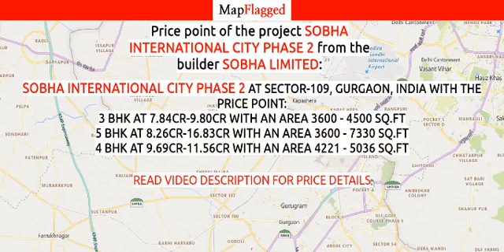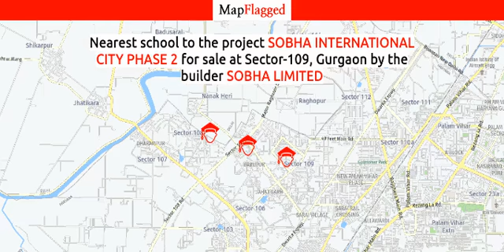Gurgaon | Sobha International City Phase 2 by Sobha at Sector-109 | MapFlagged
Following is the detail of Sobha International City Phase 2, a project by Sobha Limited:

Project Highlights:
HUDA approvedReady to moveLoans approved from major banks such as HDFC Bank, Axis Bank, LIC Housing Finance Ltd, Standard Chartered Bank, Indiabulls, Punjab National Bank, ICICI Bank, First Blue Home Finance Ltd, DHFL Bank and Tata Capital Housing Loans,
About Project:
With Sobha International City Phase 2, you are setting out toward heaps of pleasurable astonishments as there are consistent quantities of fun activities in Sector 109. The energizing activities in Gurgaon distinctive sort as night out, shopping centers, spas and other amusement exercises. In the event that you are following the absolutely audacious, nature adoring and time pass activities, at that point you are going to get probably the most adrenaline occupied a great time.

Situated in an elite region of the turn of events, Sobha International City Phase 2 offers selective 3, 4 and 5BHK villas in nearness to the most part utilized enhancements. With green gardens and eye getting sees from each home, Sobha International City Phase 2 meets the wants of the insightful property holder in you.

At Sobha International City Phase 2, homes are structured with current solace and extravagances; likewise in closeness to pleasantries in the township. An uncommon flawlessness in contemporary style and finish are separately planned premium homes. Totally gated and watched network, Sobha International City Phase 2 by Sobha Limited has conceived an additional exertion with present day innovations with regards to the security of the heaven.
Address:
Nanak Heri Village, Sector-109,
Gurgaon, Haryana
Advantage Of Project Location:
15 minutes from Indira Gandhi International (IGI) Airport. 20-25 minutes' drive from posh South Delhi locales and business & entertainment hubs of Gurgaon.

Sobha International City Phase 2 : Sector-109, Gurgaon, India with the price structure:
3 BHK at 7.84Cr-9.80Cr having area 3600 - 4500 sq.ft
5 BHK at 8.26Cr-16.83Cr having area 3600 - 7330 sq.ft
4 BHK at 9.69Cr-11.56Cr having area 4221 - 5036 sq.ft